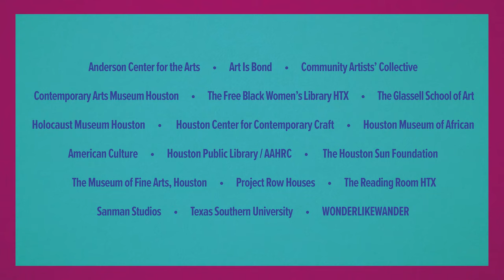Black Art Houston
Black Art Houston is a celebration of contemporary Black art throughout the city. Join in an immersive experience featuring exhibitions, open studios, and cultural events across Houston from February 17 to 19.